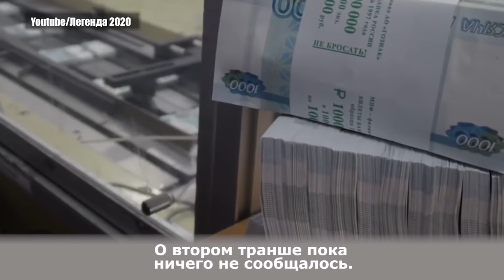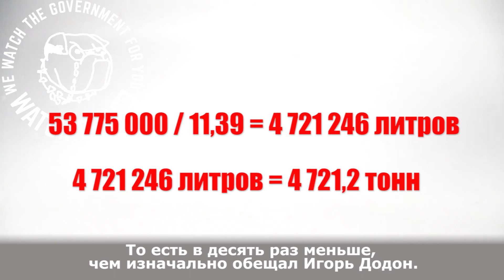Как уменьшились в 10 раз, 50 тысяч тонн солярки, обещанных фермерам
После протестов сельхозпроизводителей, в преддверии предвыборной кампании Игорь Додон объявил, что Молдова получит от Кремля в подарок 50 тысяч тонн дизельного топлива.

И пока в СМИ социалистов разворачивалась шумиха по этому поводу, «условия и сроки» договоренности с Москвой изменились — фермеры получат финансовую помощь, которой хватит на покупку лишь 4 700 тонн солярки.

Смотрите видео о том, как российский подарок сократился до одной десятой от изначально обещанной суммы.